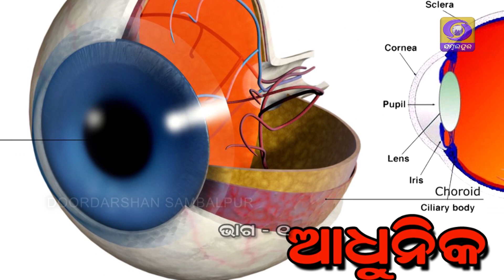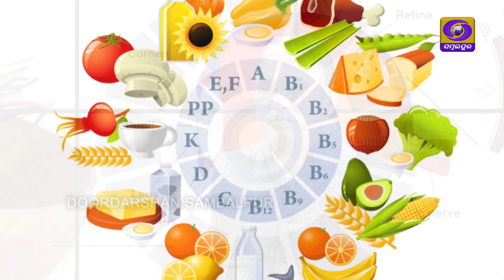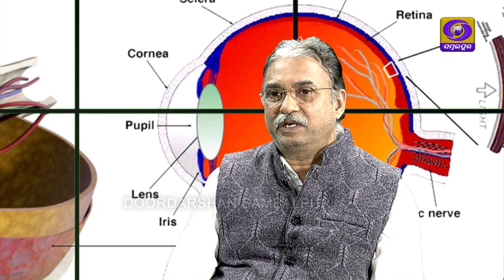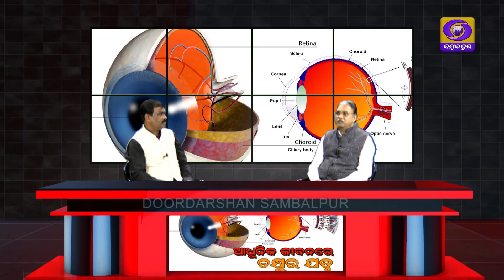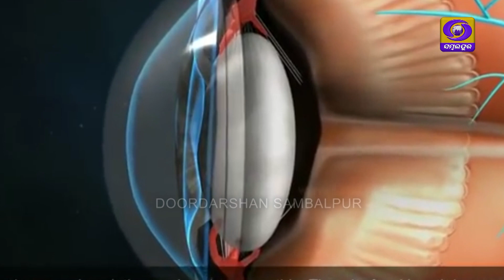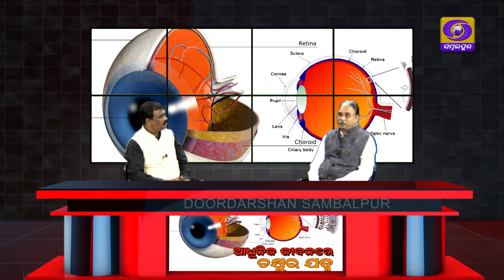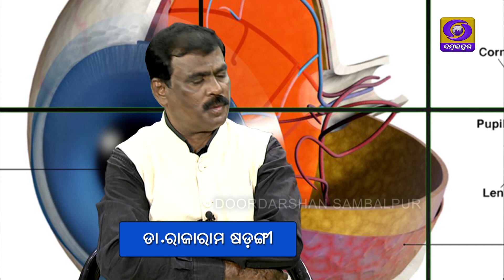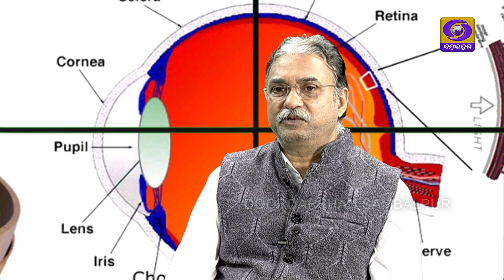ADHUNIKA JIBANARE CHAKHYU RA JATANA